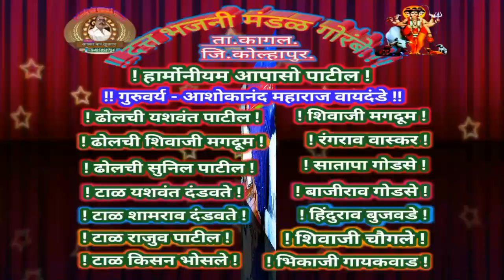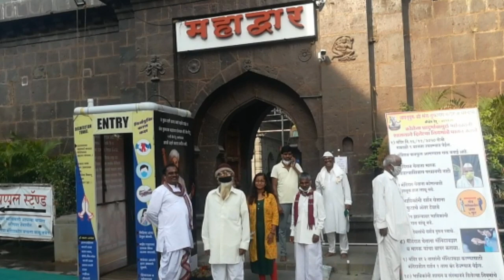एकतारी भजन ३९८) भाऊ एक मी सदगुरुची लेक.गाईका मालूताई यशवंत दंडवते.गोरंबे.